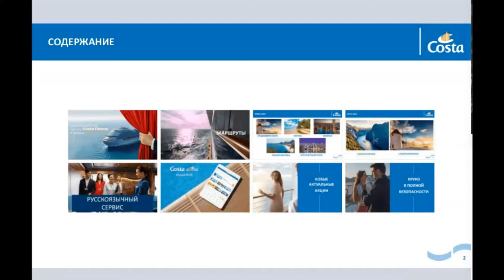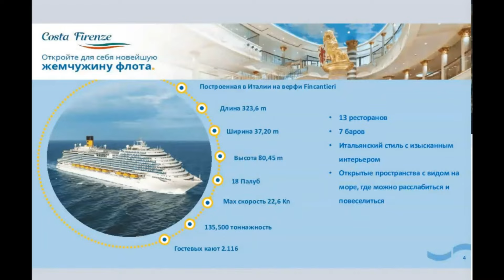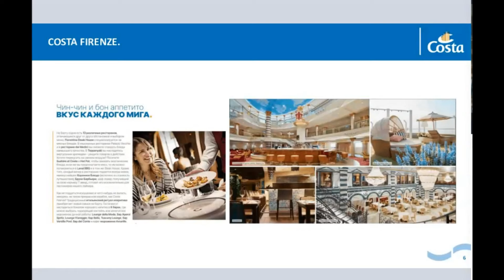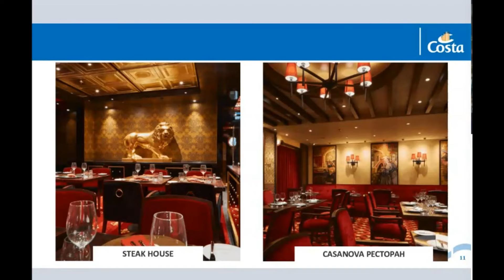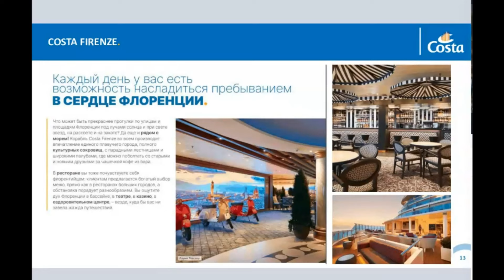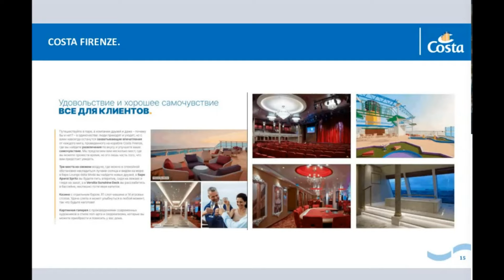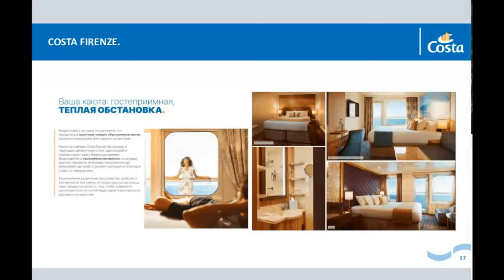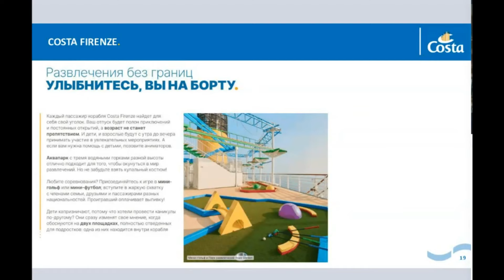Вебинар по лайнеру Costa Firenze от официального представителя Costa. Круизы по Арабским Эмиратам.